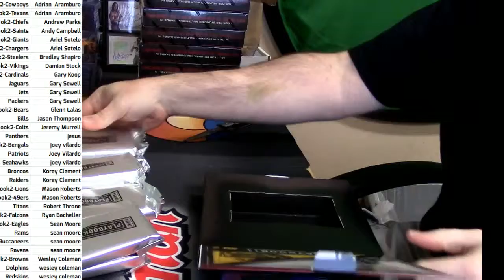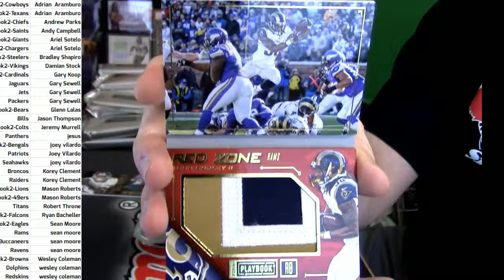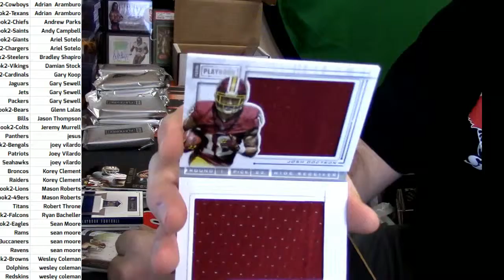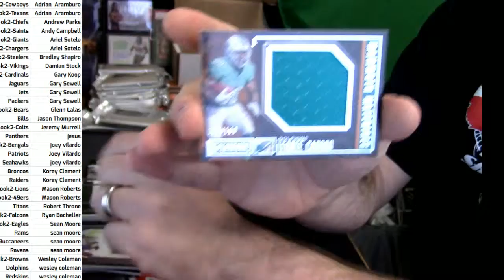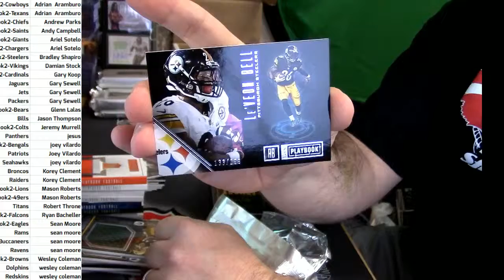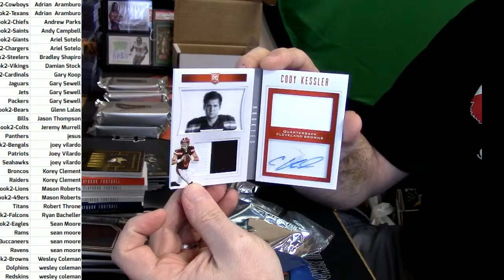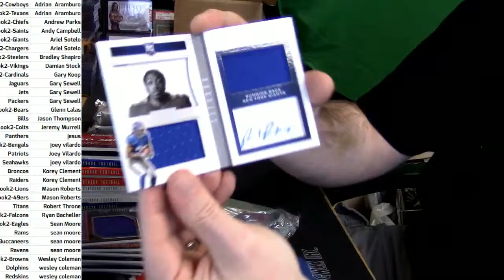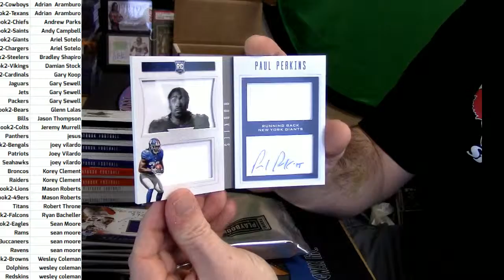10 20 16 2016 Playbook Football #2